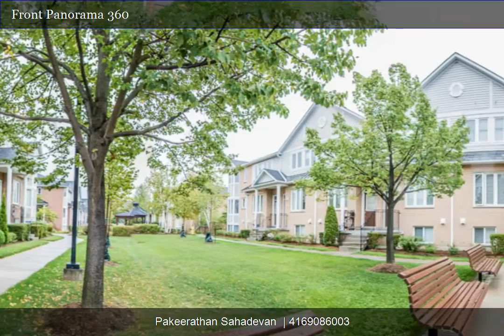83 Mondeo Dr, Toronto, ON #236 | Pakeerathan Sahadevan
Tridel 2-Storey Townhome In Sought-After Gated Community! 24-Hour Security! Open Concept Lr/Dr With Walkout Through Sliding Glass Doors To Oversized Balcony. Finished Lower Level With Direct Access To Garage. Large Bedrooms With Abundant Storage. Bright Kitchen Overlooks Manicured Green Space And Gazebo. Totally Renovated Top To Bottom. EXTRAS Brand New S/S Stove (Not Used),Brand New S/S Fridge(Not Used),, New S/S Dishwasher(Not Used), New Washer And Dryer(NotUsed), Brand New S/S Hood Fan. Brand New Light Fixtures, New Hardwood Floor.